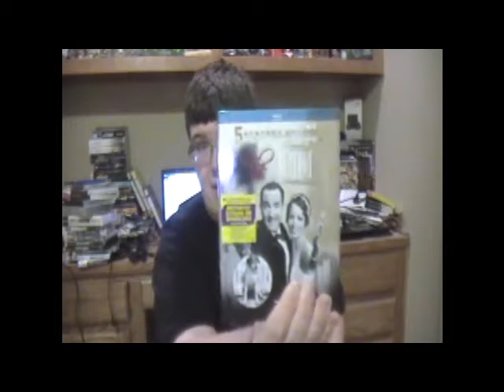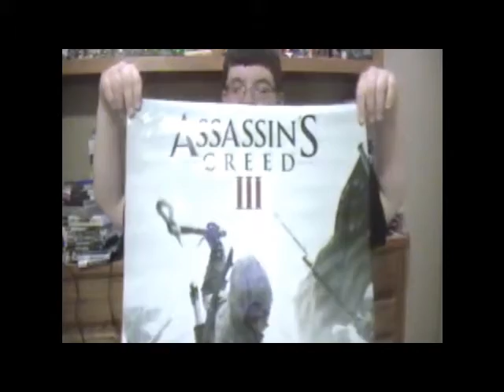Update Vlog: Oppa Premiere Style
Cwooddirector talks about why not many new videos are coming soon and then shows off some new movies and games he has.  Also there is a clip of him and some others doing Gangnam Style at the end.